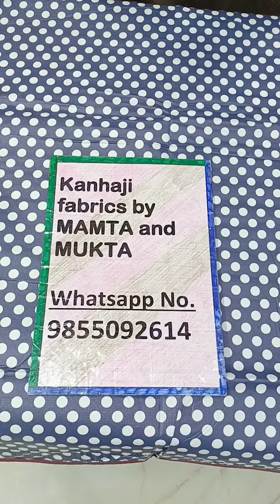sale sale on bed servers order no 9855092614 free shipping 🥳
payment ad oder no 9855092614
bed servers
reasonable price
quality 100%